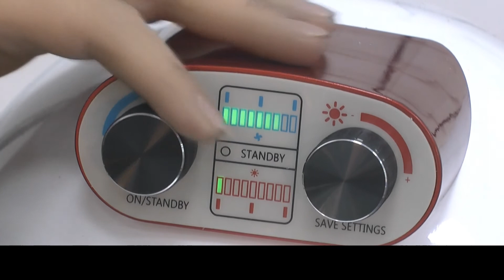Installation of PWD 919/Finishing dryer